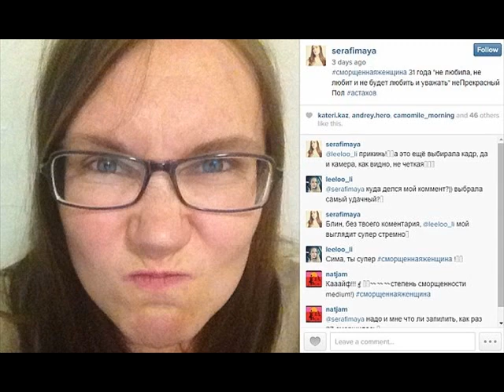The 'wrinkled women' of Russia | Report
The 'wrinkled women' of Russia